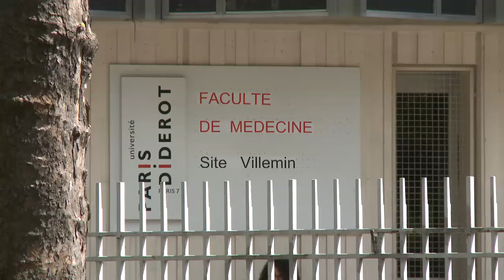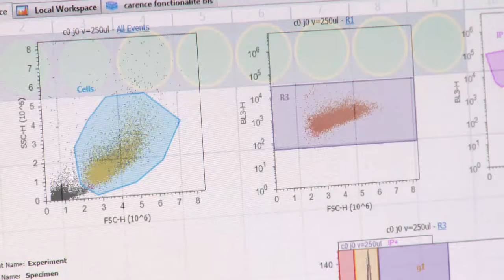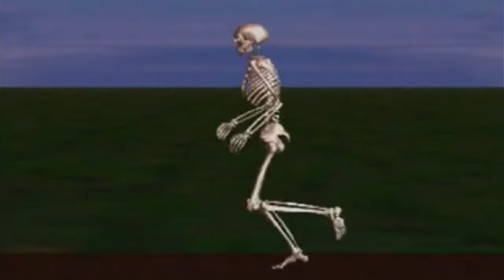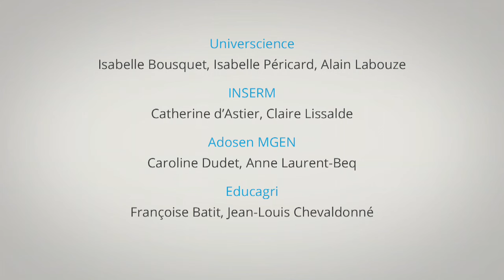Etat de la recherche : Reconstituer les tissus osseux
Hervé Petite est chercheur en orthopédie et directeur de l'UMR 7052 'Bioingéniérie et biomécanique ostéo-articulaires" de l’Inserm, Paris. Ses travaux portent sur la réparation osseuse. En cas de fractures graves, et pour éviter chez les patients des autogreffes qui pourraient se révéler longues, invalidantes et incertaines, il parie sur l’association de biomatériaux, de cellules osseuses et de nutriments. Sa méthode permet de coloniser le milieu et de reconstituer l’os, dans un temps bien plus court que celui que connaissent actuellement les patients souffrant de ces pathologies. Film extrait du site Corpus. Avec le soutien de l'investissement d'avenir (Estim). Durée : 3 min. 12 sec.